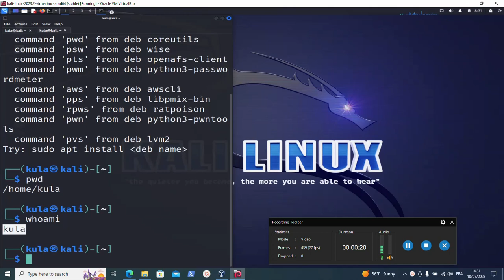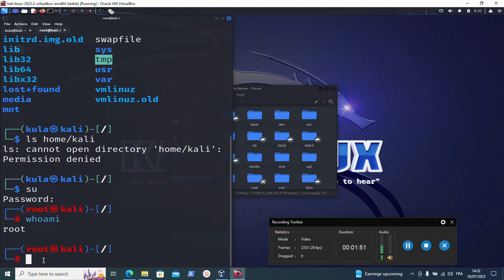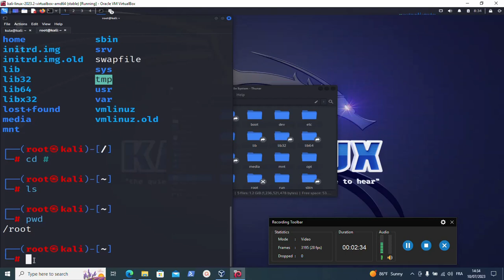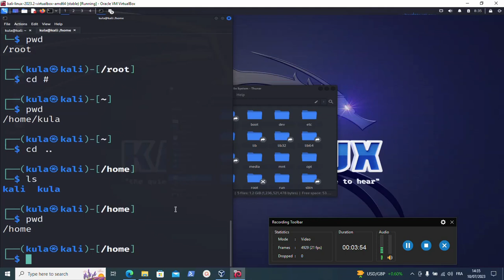الإنتقال بين الملفات في كالي لينوكس باحترافية